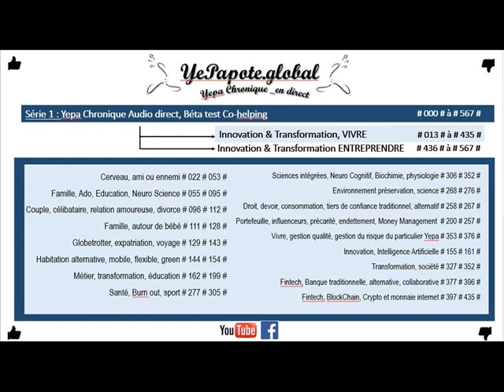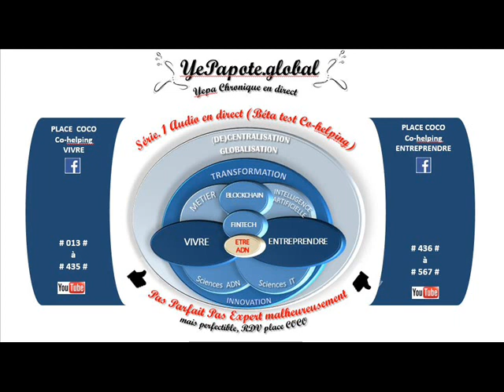#508# Rémunération Salaire ou dividende ? avantages inconvénients ?